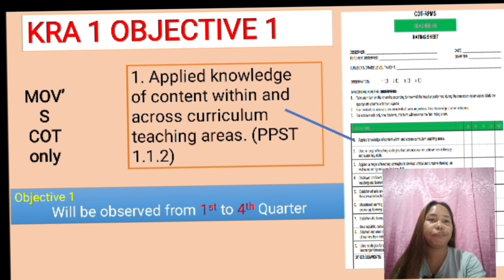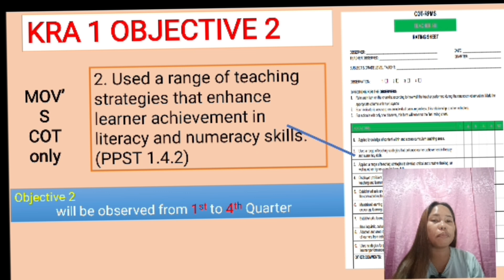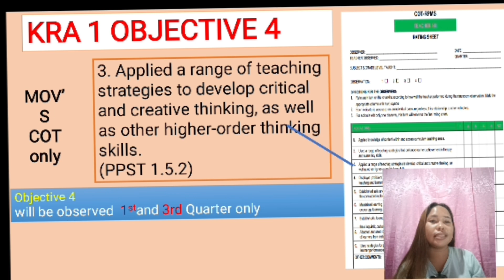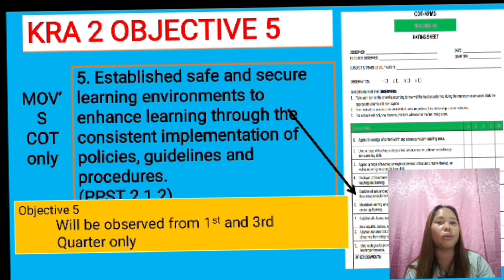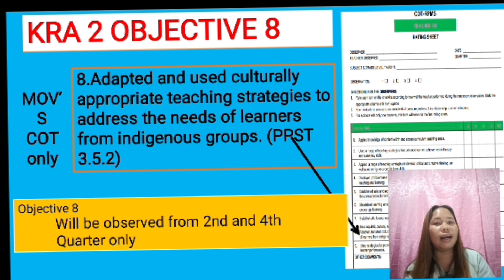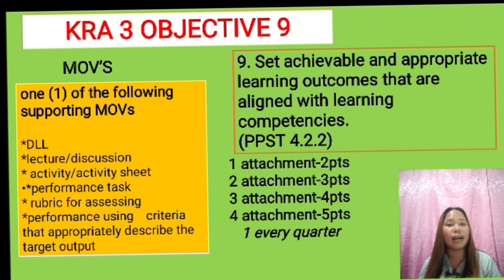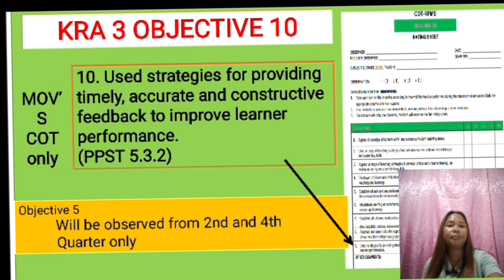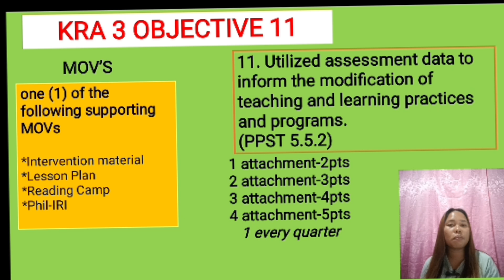RPMS 2023-2024 With MOV's | KRA1 KRA2 and KRA3 | ZarahTv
RPMS tools are assessment instruments used to ensure quality teacher performance at different career stages

KRA 1 to KRA 3